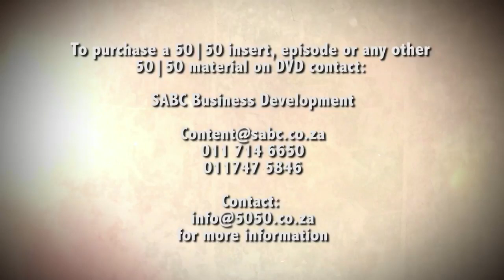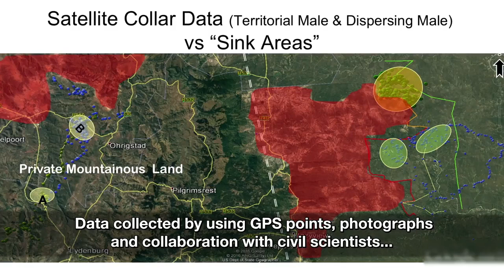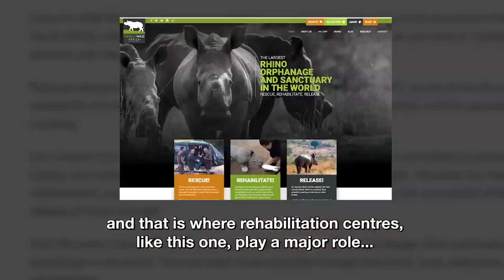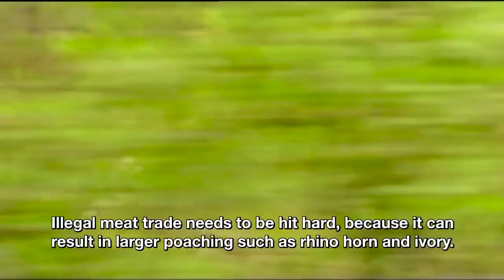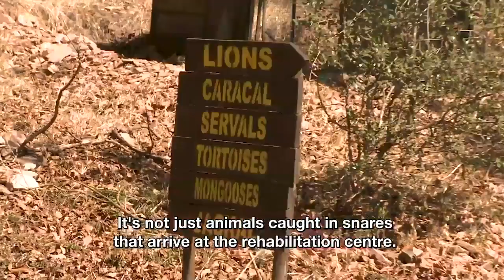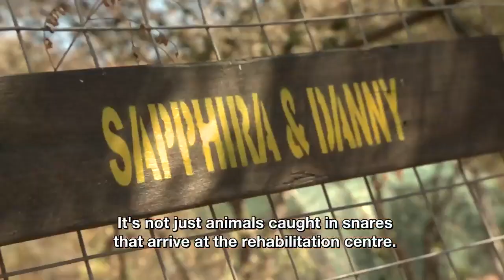50|50 ~ Snares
An insert produced for SABC's 50|50 about Snares and the impact thereof.

Wire snaring in South Africa is seen as a criminal offense and is a non-selective and cruel way to trap animals. Predator and prey fall victim to snaring and become dependent on the care of professionals for rehabilitation and reintroduction back into the wild, if they survive. This is a gruelling tale which requires role-players of different spheres to come together and find solutions to this horrific occurrence.